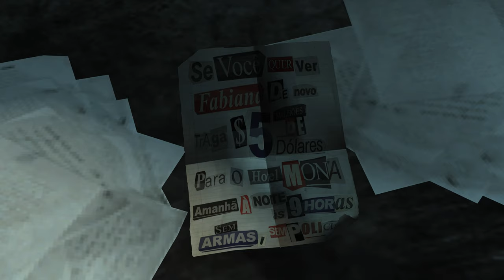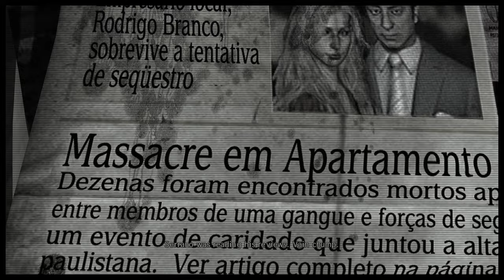Max Payne 3 [4K] (100%, Hard, All Clues & Golden Guns) Part 5 - Alive if Not Exactly Well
This is Cinematic walkthrough of Max Payne 3. I'm playing on the Hardest difficulty available from the start. All gameplay recorded from PC in 4K 60fps.

This is also 100% walkthrough, here you will see all Collectables like Clues, Golden Guns and its locations.

You will also see all Easter Eggs like Piano and TV interactions

Thanks!